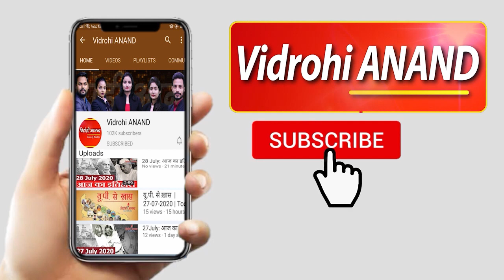23 Jan 2021 Breaking News : UP से खास । Vidrohi ANAND । Uttar Pradesh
1. बच्चों को मिलेगा pm राष्ट्रीय बाल पुरस्कार
2. दूसरी बार रामपुर पहुंचे अखिलेश यादव, कहा
3.UP खेल विश्वविद्यालय के निर्माण का कार्य
4. अवैध टेंट के गोदाम में लगी भीषण आग
5.UP के ODOP को मिलेगा बड़ा मंच
6. लखनऊ समेत कई शहरों में कड़ाके की सर्दी
7. गोरखपुर में काम आयी सीएम की हिदायत
8. आरएसएस खंड कार्यवाह का हाल जानने पहुंचे
9. मेरठ में भाई ने बहन की गोली मारकर की हत्‍या
10. शराब तस्‍कर से लाखों की डील का आरोप
11. किसानों की चेतावनी को लेकर चौकस सरकार
12. सुभाष चंद्र बोस की 125वीं जयंती पर नमन
13. FIR कराने गई पीड़ित को डांटकर भगाया
14.  नसीमुद्दीन और राजभर की जमानत अर्जी टली